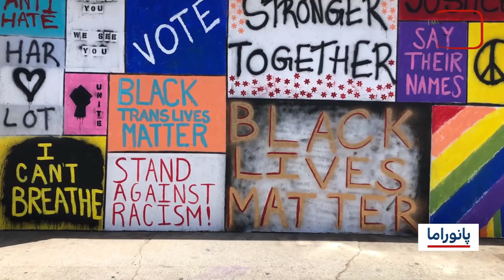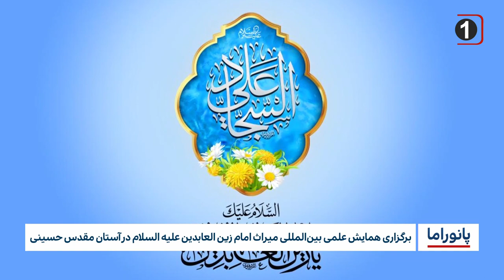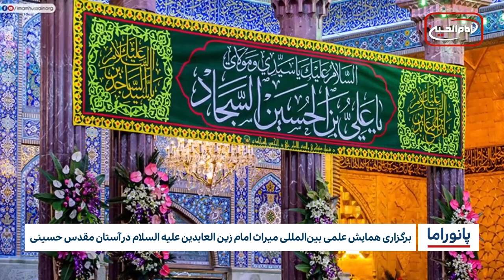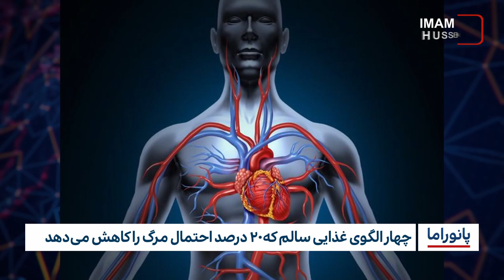خبر پانوراما: دوشنبه 28 خرداد ماه 1403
عید غدیر نشان دهنده تشیع واقعی و تشیع جعلی است

تامید سازمان بین المللی مسلمان آزاده بر ضرورت ترویج اصول مدارا و همزیستی مسالمت آمیز

برگزاری همایش علمی بین‌المللی میراث امام زین العابدین علیه السلام در آستان مقدس حسینی

آمریکا سرکرده جهانی داعش در سومالی را هدف قرار داد

طرح اتحاد بریتانیا سبب آسیب به کودکان مهاجر شد

بحران آب و افزایش دما در سودان جنگ زده

برخورد قطار باری و مسافربری در هند چندین کشته و مجروح بر جای گذاشت

چهار الگوی غذایی سالم که۲۰ درصد احتمال مرگ را کاهش می‌دهد